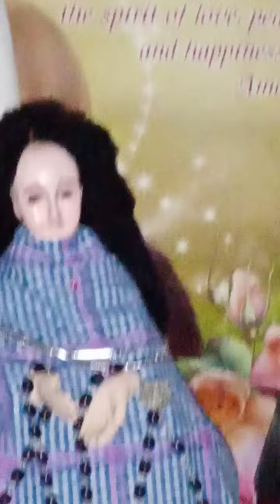My little exhibit